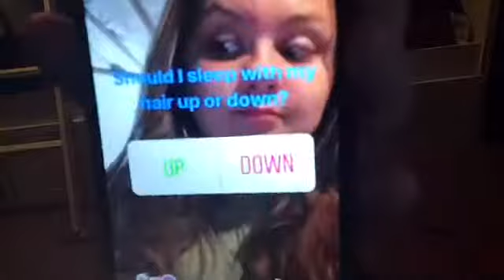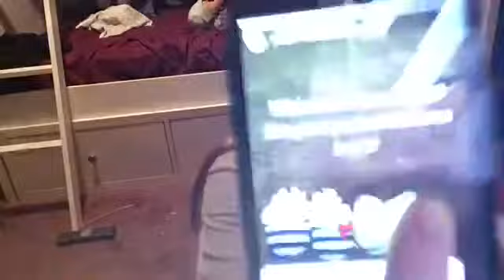Instagram controls my reborns night routine! Collab with thatreborn girl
This collab was so fun to make it got my mind off the weather which I am really nervous about. I’m probably gonna start posting once a week just because everything is settled now and I have other things to do other than YouTube and reborn‘s but don’t worry I’m not going away I’m just trying to make room for everything but there will definitely still be YouTube videos every week at least! Also any suggestions for intro and Outro? 😂😂😂